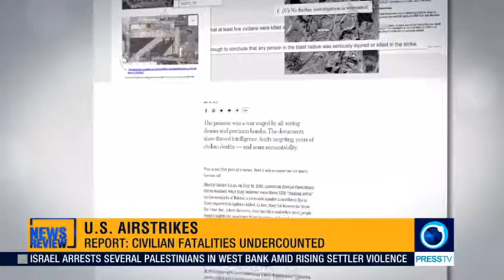NY Times Civilian fatalities in U S airstrike campaigns in West Asia drastically undercounted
A New York Times investigation found that the American air war in Iraq, Syria and Afghanistan has been plagued by flawed intelligence, poor targeting and thousands of civilian deaths.